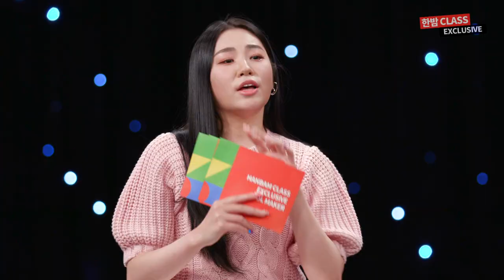[한밤 클라스] 그리웠던 이 조명, 온도, 습도...한밤 스튜디오로 돌아온 앨리스(ALICE)의 Dance On 컴백 인터뷰!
소희 Pick! 메인래퍼 도아의 깜짝 개인기부터
컴백 준비 비하인드까지 놓치지 마세요!

무대 뒤 아티스트들의 앨범 작업 비하인드 스토리가 궁금하다면